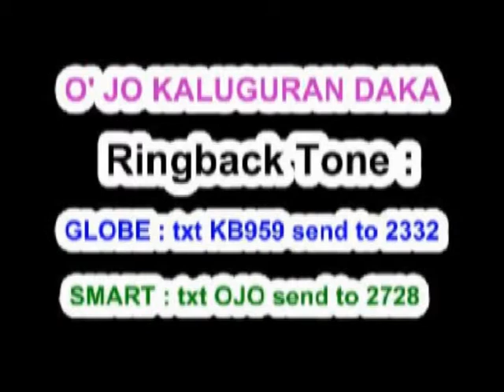MOV ARAMUNA @ ZIRKHO GREENHILLS